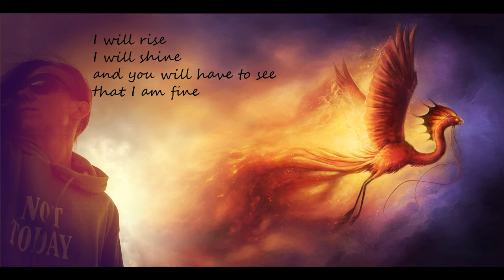Phoenix Arises | The ALL CAPS Whisperers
Lyrics:   Katarina
Vocals: Lulu

Use the song for free. Do whatever you want with it.
Just name the authors in the credits with a link to this video - and you have to stick with this license.

Lyrics:

No matter how often you dragged me down.
I'm still alive. And I'll rise from the underground.
While every demon inside me died,
I stood in flames, but I survived.

Your flames don't bother me anymore.
I'm  still alive. I'm still alive.
And I will come for you for sure.
And I will rise.

I will rise. I will shine.
And you will have to see that I am fine.
I will rise. I will win.
The game it is on me, I am in.

I will rise. I will fight.
Like phoenix from the ashes, I'm reborn and alright.